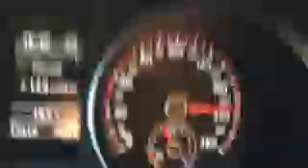GTI vs LEON FR APR Stg1 LAUNCH 2nd try part1